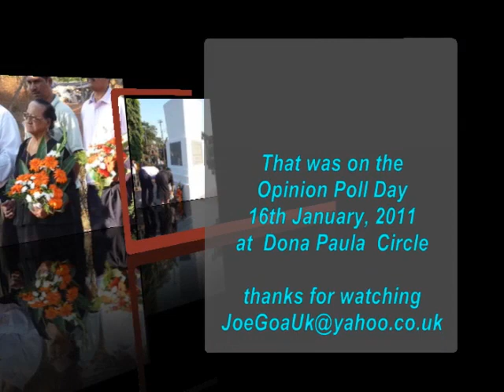Remembering Father of the Opinion Poll Jack de Sequeira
On Opinion Poll Day 16/1/11